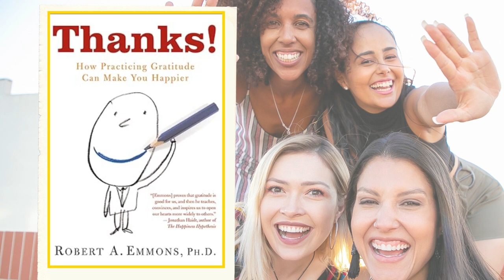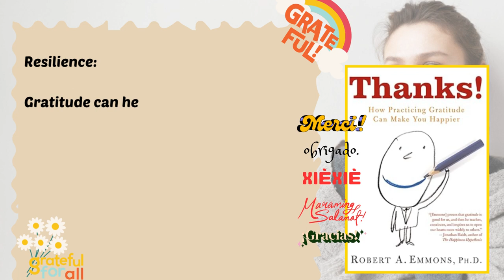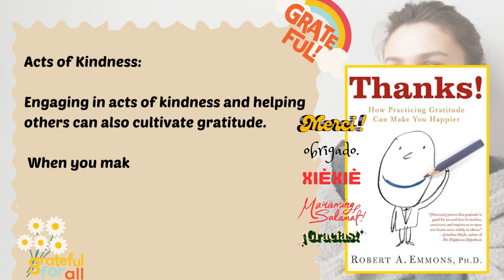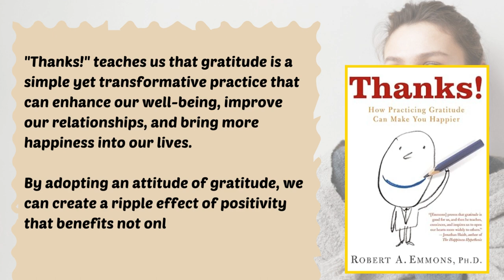Thanks How the New Science of Gratitude Can Make You Happier by Robert A Emmons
"Thanks!" by Robert A. Emmons delves into the science of gratitude and its profound impact on our overall happiness and well-being.

Emmons, a leading expert on the subject, explores how practicing gratitude can transform our lives for the better.